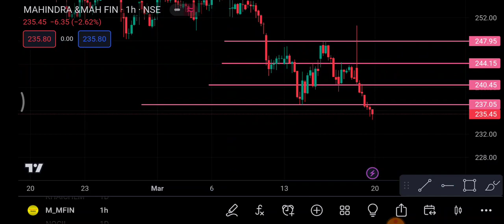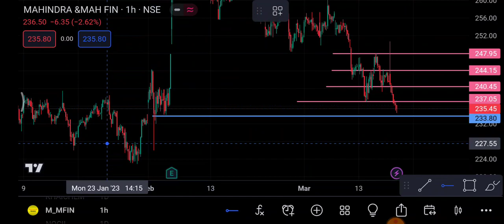M&M Fin.Services 20 March | M&M Fin services Share latest news | M&M Fin services Share news today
trading ram

trading ram channel Topics Discussed In This Video :-)
1-) M&M Fin services Share
2-) M&M Fin services share news today
3-) M&M Fin services share latest news
4-) M&M Fin services share price
5-) M&M Fin services share analysis
6-) M&M Fin services share price today